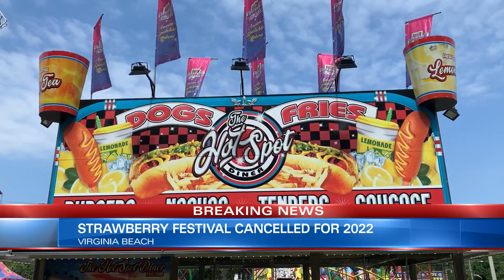Pungo Strawberry Festival canceled for 3rd straight year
The Pungo Strawberry Festival in Virginia Beach has been canceled for the third straight year, organizers announced Friday, just three months ahead its Memorial Day Weekend scheduled date.